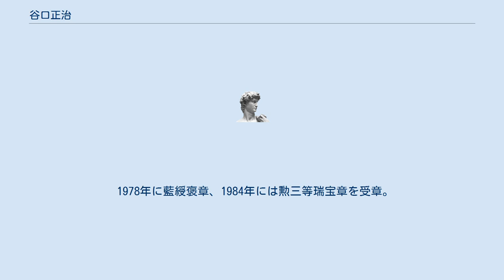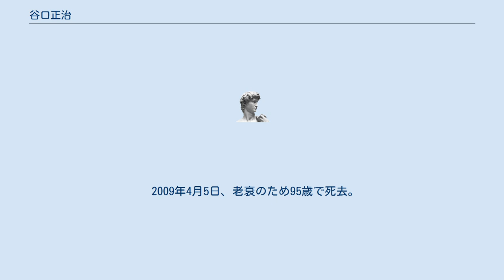谷口正治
ラオックス 」 谷口正治 谷口正治（たにぐち まさじ、1913年10月1日 - 2009年4月5日）はラオックスの創業者。
埼玉県鴻巣市出身。
ラオックス元社長・谷口好市は長男。
 1928年に埼玉県馬室高等小学校を卒業後、15歳で東京・五反田にある酒店に就職したが1年半ほどで退職。
しかし当時の不況下では職の当てがなく、向島区（現在の墨田区）で電器店を営んでいた長兄宅に身を寄せ、自転車で電気製品の行商を始める。
1939年に独立し向島区に電気器具卸売の谷口商店を創業した。
戦時中に海軍に招集されたため、事業は当時社員だった人物に譲渡した（この会社は現在でも株式会社墨田電材社として営業している）。
 戦後、1945年に現在の千代田区神田須田町に谷口商店を再建。
有限会社、株式会社化を経て、1948年に谷口電機株式会社に商号変更した。
1948年に谷口電機の家電小売部門を分離して朝日無線電機株式会社を設立し、1963年には郊外店第1号となるユニオン電気千葉店を開店。
1976年には朝日無線電機の販売部門を分離する形でラオックス株式会社を設立した。
 1978年に藍綬褒章、1984年には勲三等瑞宝章を受章。
日本電気大型店協会の初代会長をつとめ、家電量販業界の拡大にも尽力した。
 1991年にラオックス社長を退き、2003年まで同社の会長をつとめた。
 2009年4月5日、老衰のため95歳で死去。